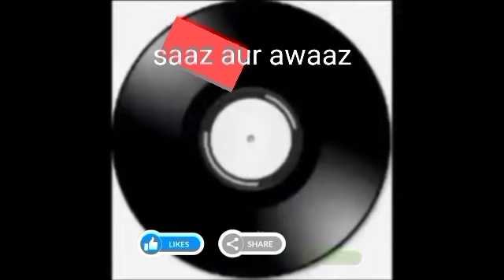ja jare ja re anari balma / Asha film Duniya na Mane